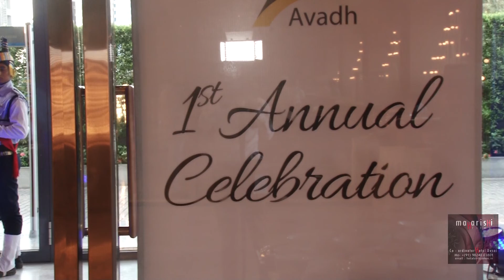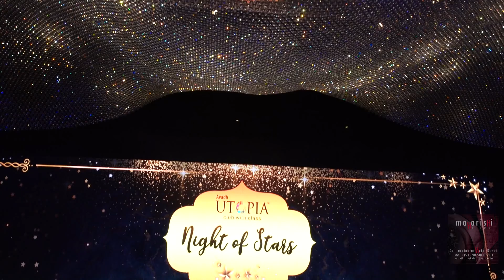Avadh Utopia Annual Function - 01